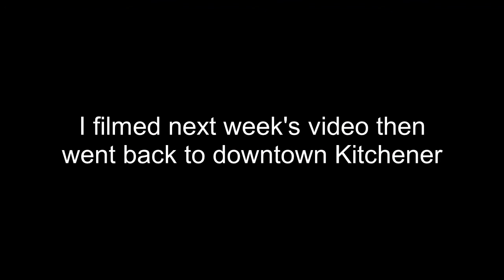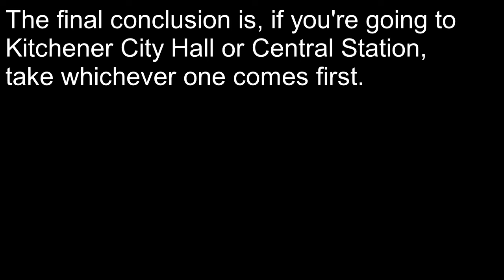Fairway to Kitchener City Hall: Ion or Route 8 Weber? (RTF13)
The first of a set of two Transit Race videos in Kitchener-Waterloo, where I race from south to central Kitchener by two different routes of Grand River Transit. Also includes an aside to a case of an ION train getting cut off.